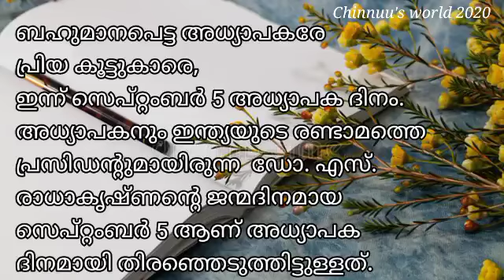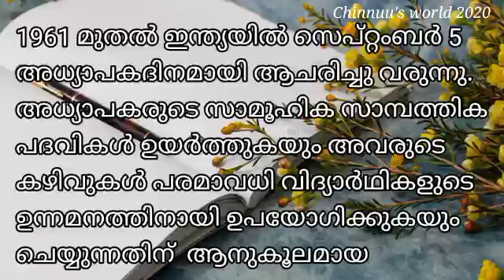Teacher's Day Speech in Malayalam / അധ്യാപകദിന പ്രസംഗം മലയാളം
Hai Friends